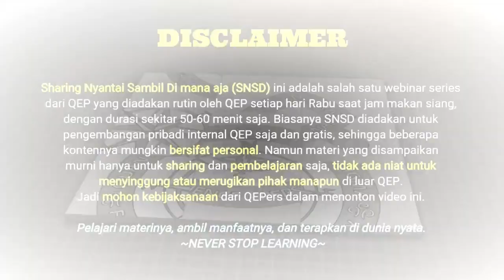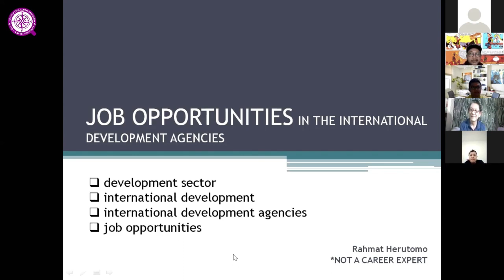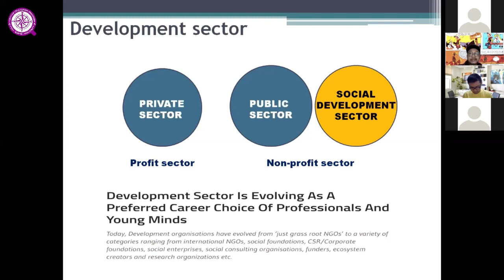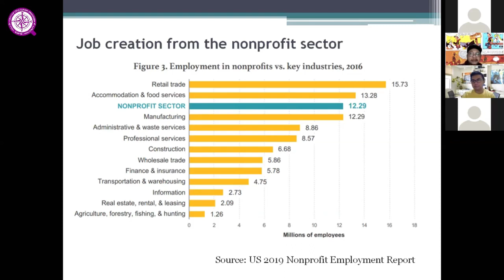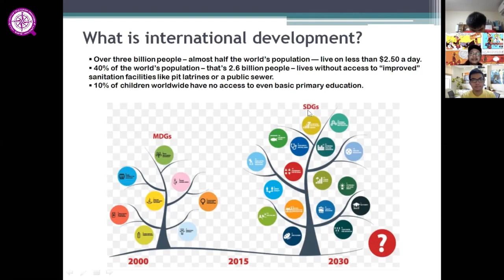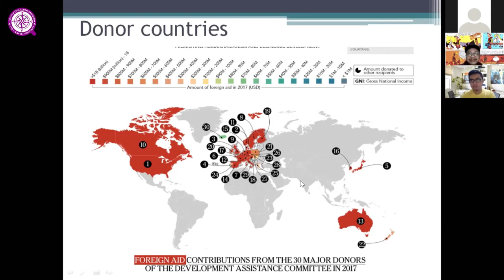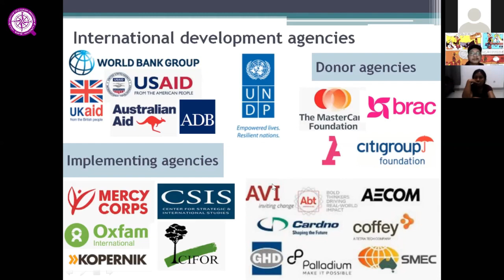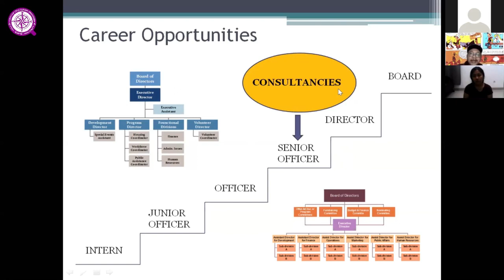PELUANG KARIR DI LEMBAGA PEMBANGUNAN INTERNASIONAL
Hola QEPers, tema SNSD kali ini adalah "PELUANG KARIR DI LEMBAGA PEMBANGUNAN INTERNASIONAL".

Seperti apa rasanya bekerja di Lembaga Pembangunan Internasional seperti World Bank Group, USAID, UNDP, Citigroup Foundation, Mercy Corps, AECOM, dan sebagainya? Semua akan dibahas dalam sesi SNSD kali ini bersama Pak Rahmat Herutomo, seorang konsultan di Lembaga Pembangunan Internasional.

Lalu, seperti apa suka duka bekerja di bidang tersebut? Langsung aja tonton video di atas sampai selesai ya~

Dan nantikan materi-materi menarik lainnya, hanya di channel Quantum Edukasindo Paradigma (QEP)

Pemateri : Rahmat Herutomo (International Development Consultant)

Sharing Nyantai Sambil Di mana aja (SNSD) ini adalah salah satu webinar series dari QEP yang diadakan rutin oleh QEP setiap hari Rabu saat jam makan siang, dengan durasi sekitar 50-60 menit saja. Biasanya SNSD diadakan untuk pengembangan pribadi internal QEP saja dan gratis, sehingga beberapa kontennya mungkin bersifat personal. Namun materi yang disampaikan murni hanya untuk sharing dan pembelajaran saja, tidak ada niat untuk menyinggung atau merugikan pihak manapun di luar QEP.
Jadi mohon kebijaksanaan dari QEPers dalam menonton video ini.

Pelajari materinya, ambil manfaatnya, dan terapkan di dunia nyata.